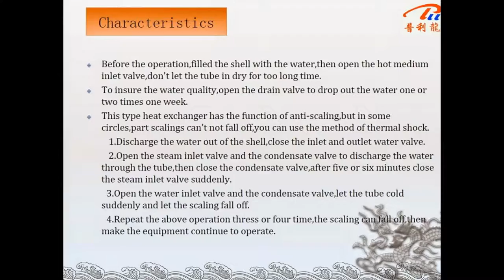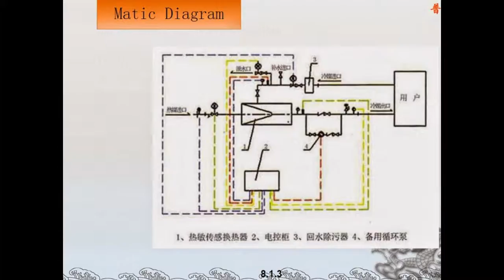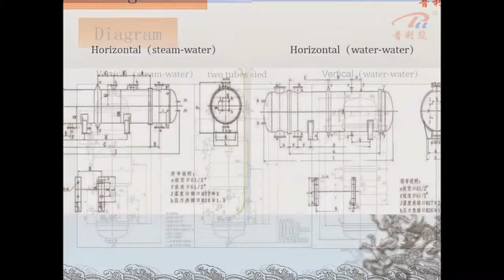我的幻灯片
Shandong Pulilong Pressure Vessel Co., Ltd.
ADD: No.7, District 3, Luya Industrial Park,
Tianqiao Area, Jinan, Shandong, China
Contact person: Amy Xie
Skype: amy88321
Wechat: Katia1314
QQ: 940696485